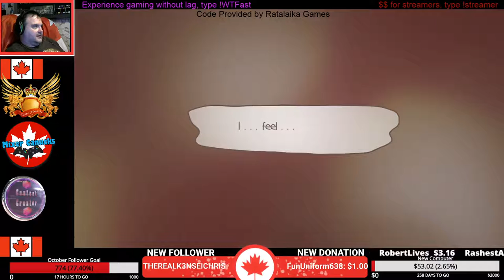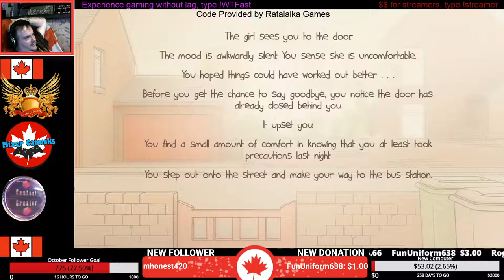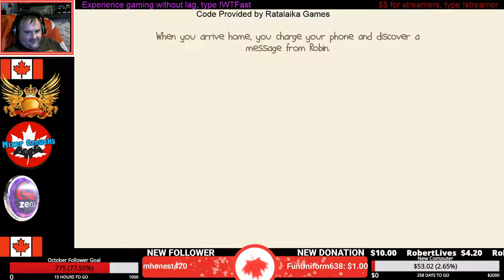Mixer Episode 130 (Oct 30 2019) One Night Stand